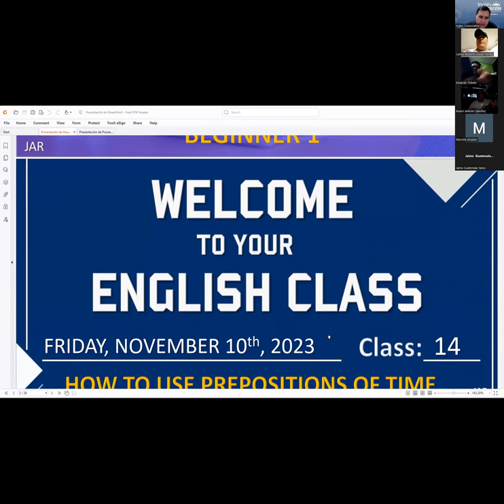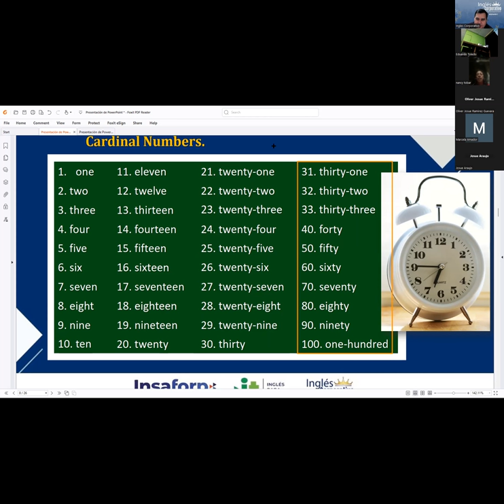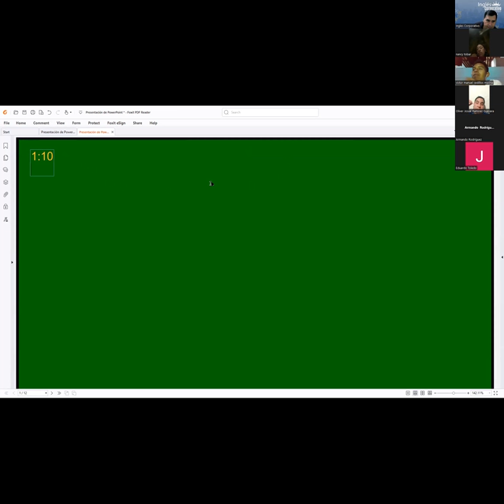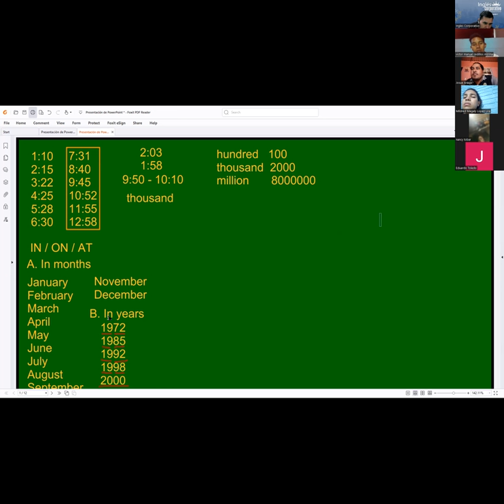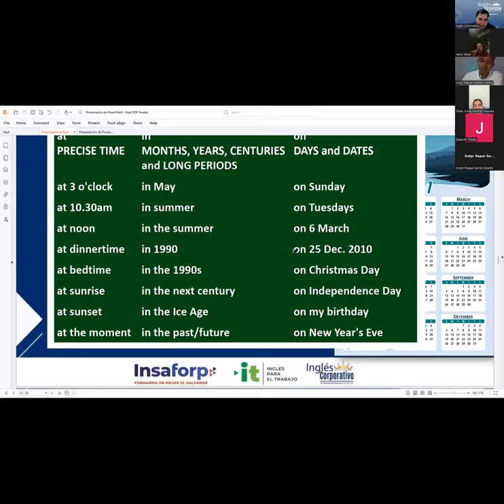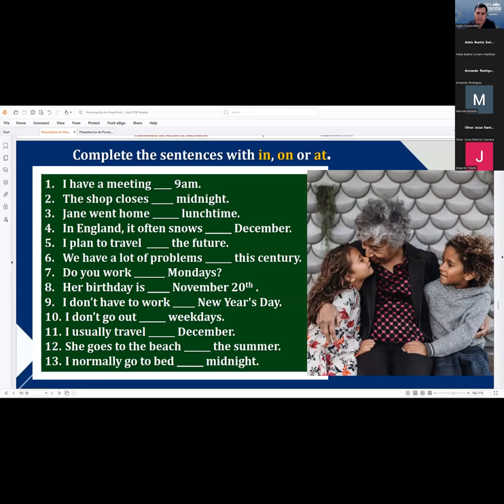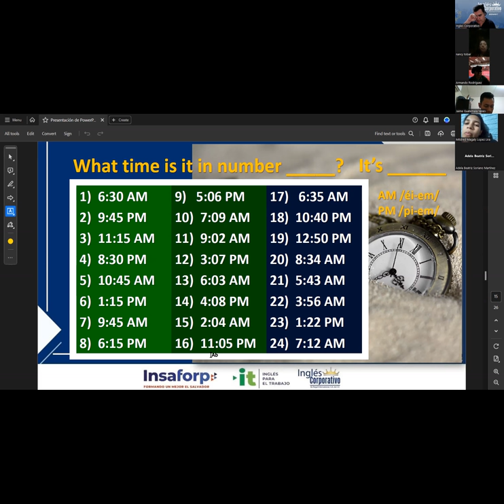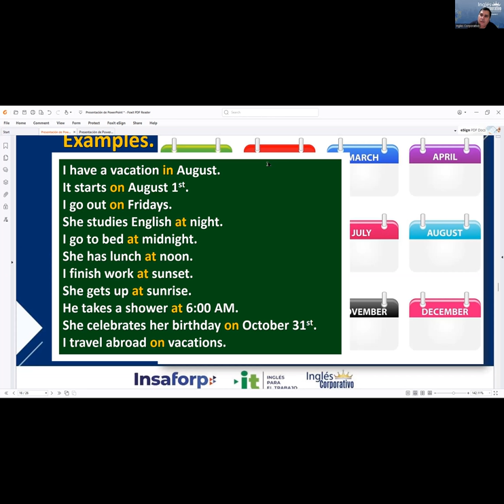Session 14 10-11-2023 IC29750-0009-2023 RODRIGUEZ – HOW TO USE PREPOSTIONS OF TIME.